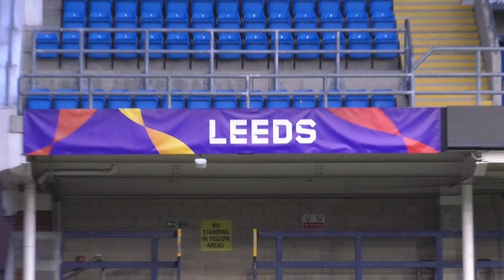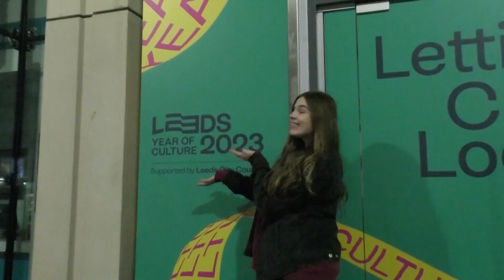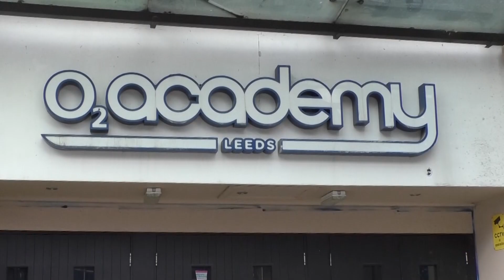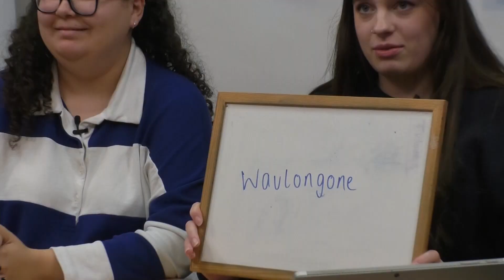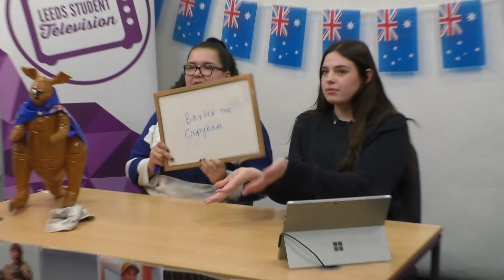Evolving as One